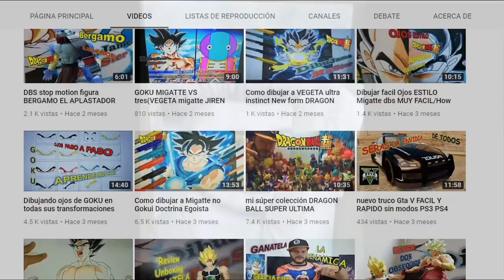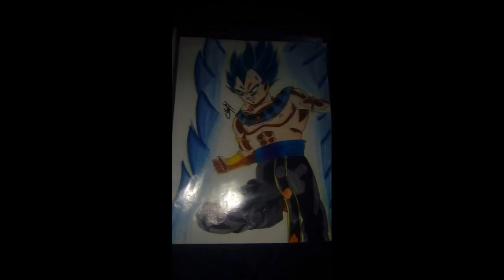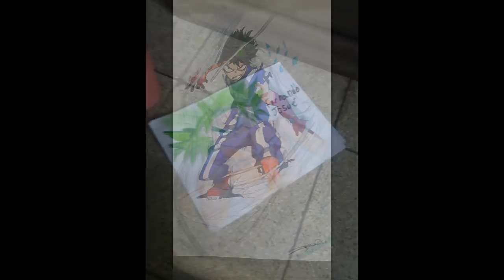IMPRESIONANTE Galería de DIBUJOS SUSCRIPTORES de SEPTIEMBRE/incredible subscriber drawings September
hola amigos! al fin llega la tan esperada galería de suscriptores del mes de septiembre,recuerden apoyar a estos grandes talentos dejando su poderoso like, comparte y comenta cual fue tu favorito .
aqui mis materiales de dibujo

Si te gustaria aparecer en la siguiente galería te invito a seguirme en facebook

Y si te gustaria charlar conmigo puedes seguirme en twitter